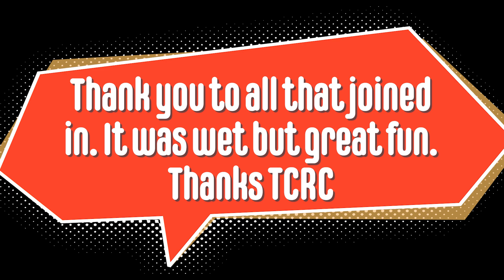Thornton Cleveleys Running Club, Sports Night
It was wet, it was fun, it was silly, This is Thornton Cleveleys Running Club.
For Fun and Fitness